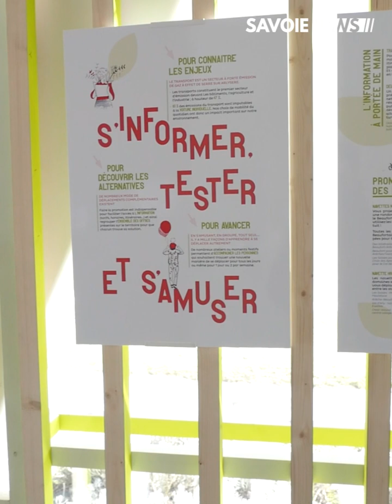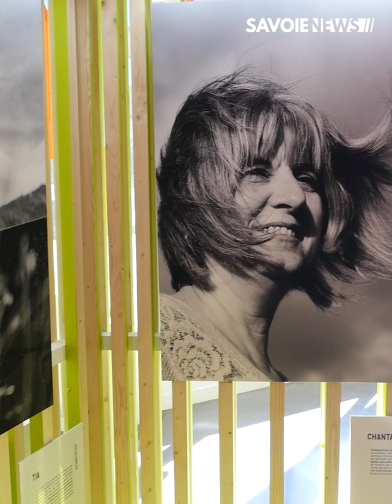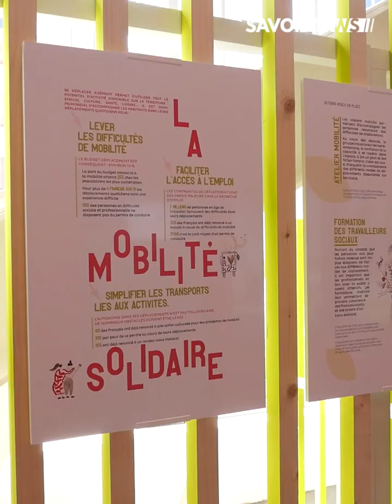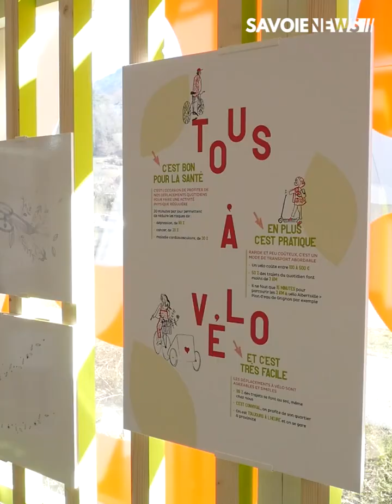Exposition "Connexions" à l'Arpège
CULTURE - L'exposition "Connexions" s'installe à l'Arpège jusqu'au 13 mars

Le hall de l'Arpège à Albertville accueille "Connexions", une exposition mêlant photos, témoignages, illustrations pour sensibiliser aux mobilités douces.
L'agglomération Arlysère en collaboration avec l'agence Ecomobilité a souhaité mettre en avant les autres modes déplacements que la voiture.
Ils ont fait appel à deux photographes, une scénographe et une illustratice pour mener à bien ce projet.

Heures d'ouverture du hall de l'Arpège : le lundi de 8h30 à 12h et de 13h30 à 17h, le mardi, mercredi et jeudi de 8h30 à 12h et de 13h30 à 17h et le vendredi de 8h30 à 12h et de 13h à 16h.

Toutes les informations sont à retrouver dans notre reportage. 🎥